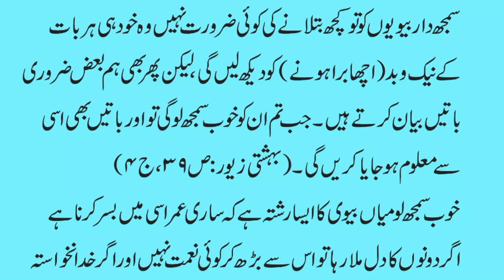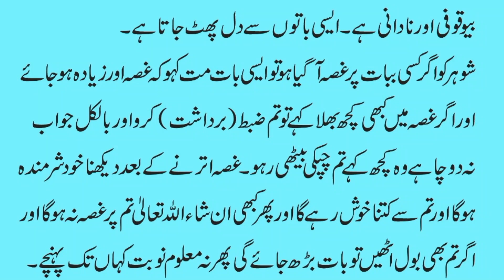Khawateen Ke Lye Bahtareen Nasihatein | خواتین کیلئے نصیحتیں